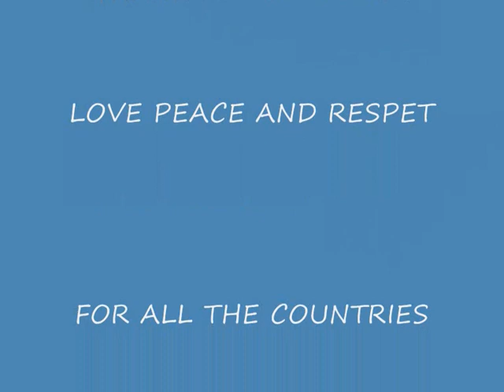ME ENAMORE - LADY HAGUA.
Me enamore de tu risa tu pelo. unas bellas sevillanas...gracias a todos por compartir!!!